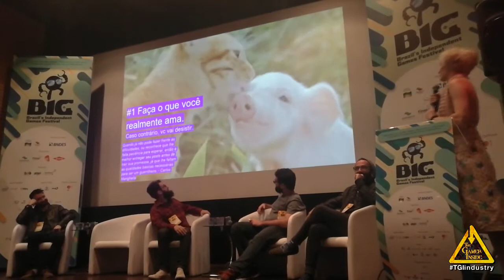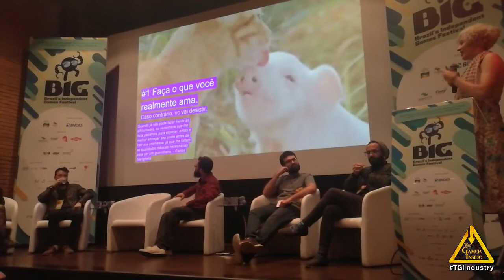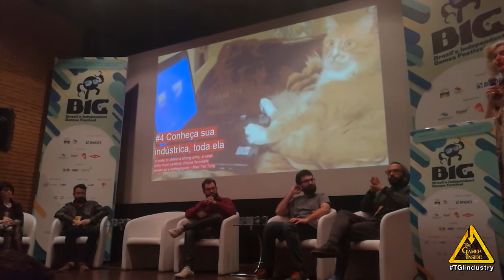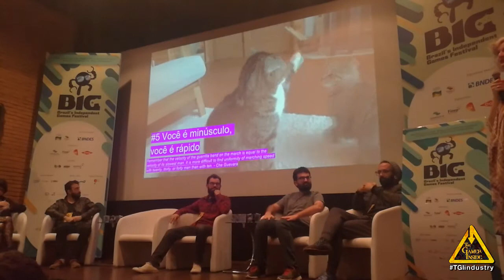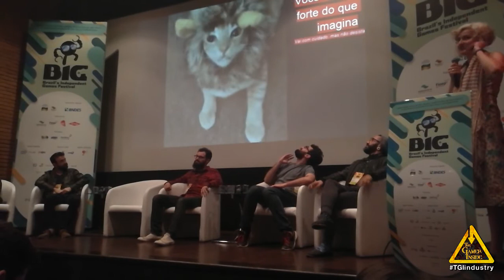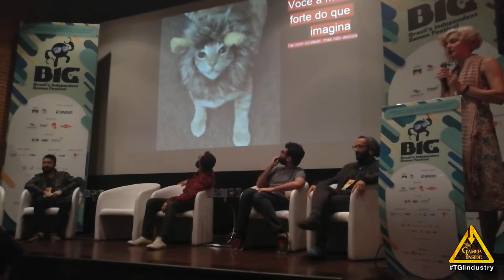Thais Weiller - Estratégias de Guerrilha - Soapbox - BIG Festival 2017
Acompanhando o sucesso da edição passada, o BIG Festival recebe o segundo round do Soapbox, a série de microtalks sobre diferentes perspectivas do desenvolvimento de jogos. O objetivo é sair da caixa e alcançar novas ideias e pontos de vista distintos.

Palestrantes: Leonardo Ferreira (In Extremis), Gustavo Foletto (IMGNATION Studios), Thais Weiller (JoyMasher), Lucas Molina (Roguemance), Rafaella Ryon (Ninja Garage), Betu Souza (Behold Studios)

Moderador: Saulo Camarotti (Behold Studios / Abragames)